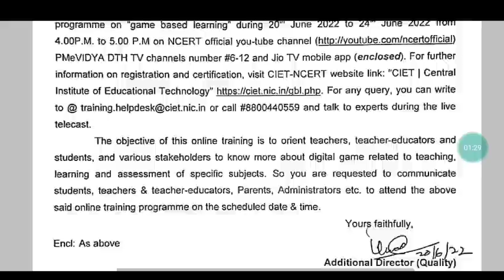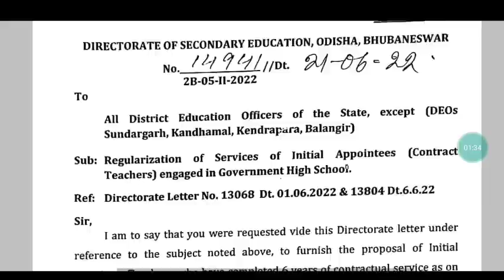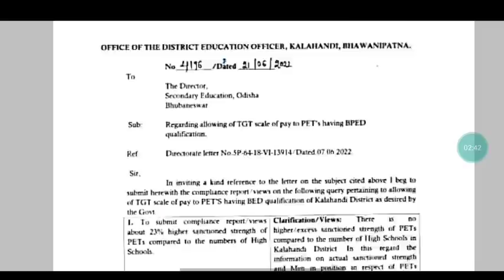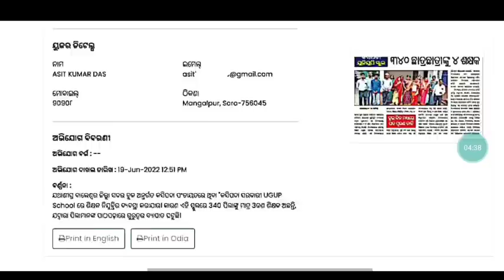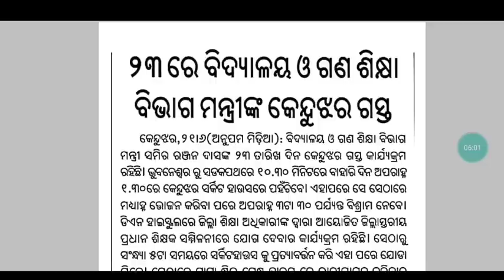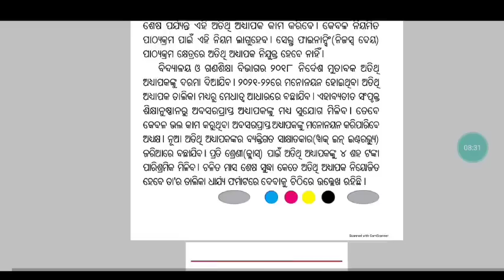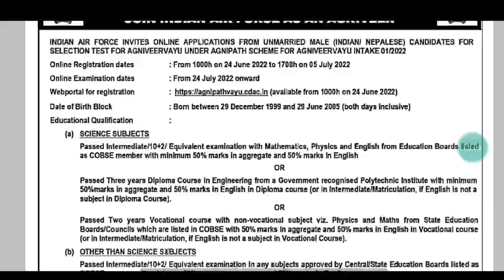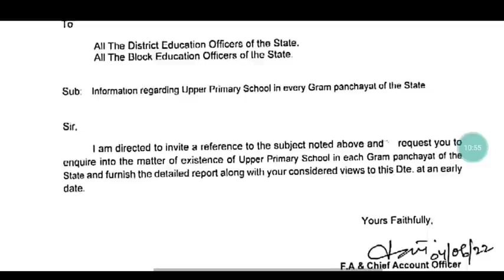Tomorrow CHT Hearing Postponed again // ଚୁକ୍ତିଭିତ୍ତିକ ନିଯୁକ୍ତି ସମ୍ପୁର୍ଣ୍ଣ ଉଚ୍ଛେଦ ପାଇଁ ସରକାର ଅରାଜି🙏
For coaching assistance contact/whatsapp 👇👇
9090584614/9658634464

1: All Latest Educational Updates.
2:Latest Job Updates.
3:Online classes for all Kind of TEACHING EXAM.
4:New Govt. Policies & it's Analysis.
CEI is a family of Teachers. 🙏

Desclaimer -